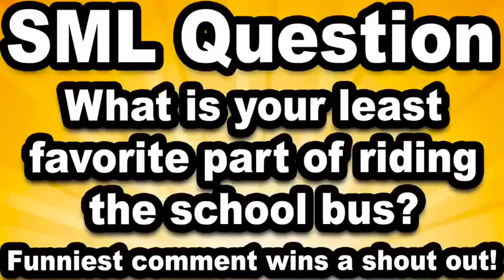SML Remix Sundays S3 E1: The School Bus ft. Fleetwood Mac & Pat Benatar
Hello Everybody, and welcome to Season 3 in the SML Remix Sundays Series, and this is the first episode of Season 3 in the SML Remix Sundays Series.

In today's SML Remix episode, I was remixing an SML Movie called The School Bus with songs from Fleetwood Mac and Pat Benatar

(THOSE SONGS ARE ONLY USED FOR BACKGROUND MUSIC, NOT FOR STEALING)
*THIS SERIES IS MEANT FOR COMEDY AND ENTERTAINMENT PURPOSES ONLY*

New Episodes: Every Sundays (as always)